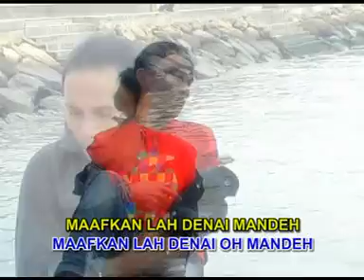ADES SADEWA - MONYONSONG GALOMBANG